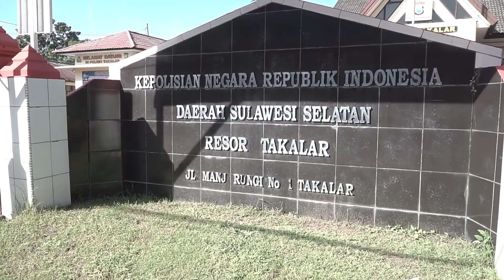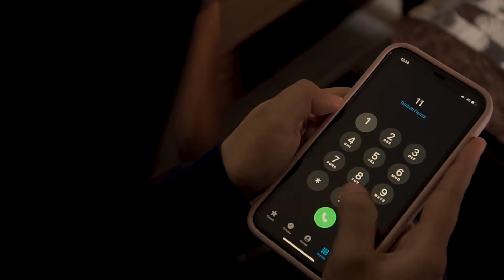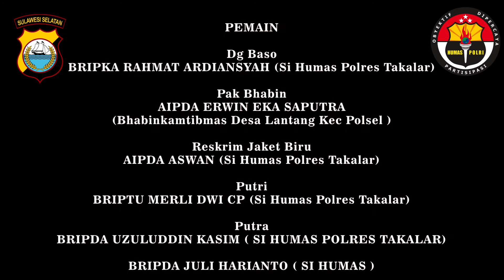tercyduk_official call centre 110 Polres Takalar